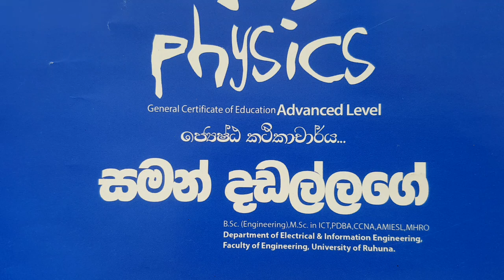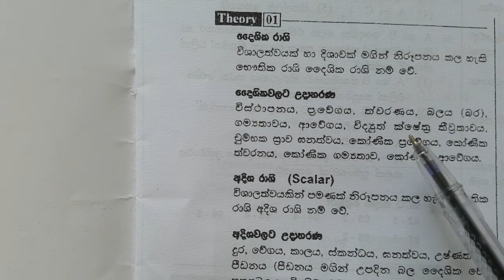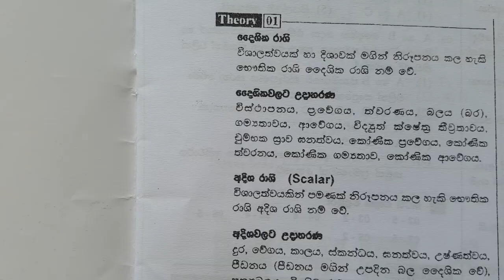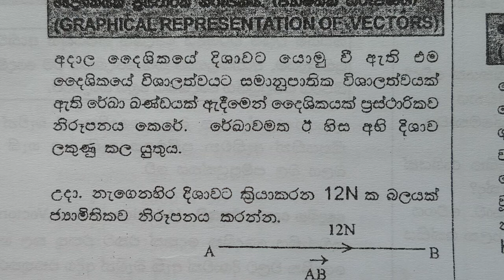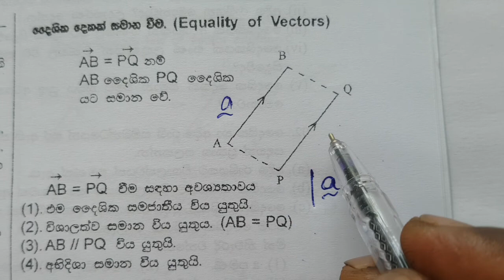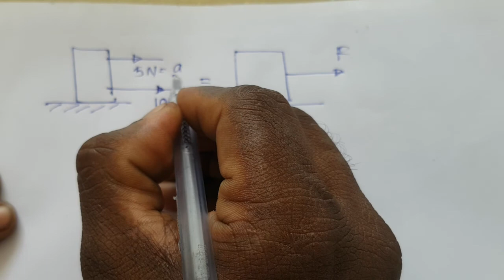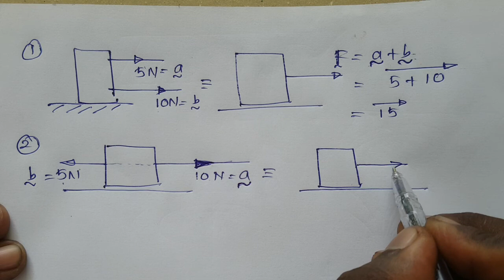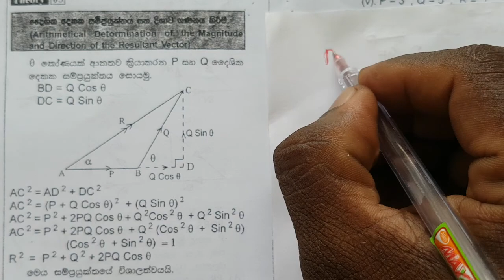Introduction of vectors part 1-Saman Dadallage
දෛශික පිළිබඳ හැඳින්වීමක් පළමු කොටස උසස් පෙළ භෞතික විද්‍යාව සිසුන් සඳහා